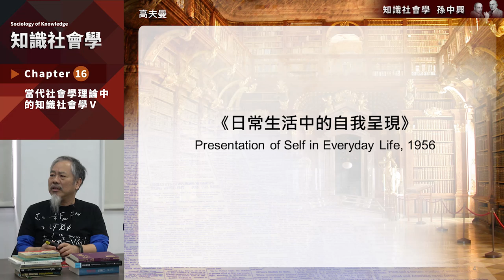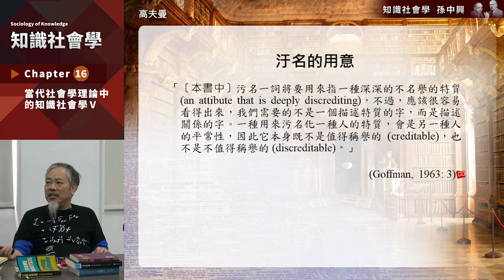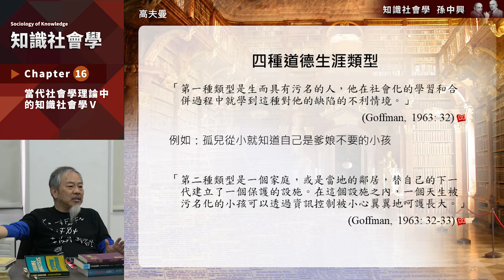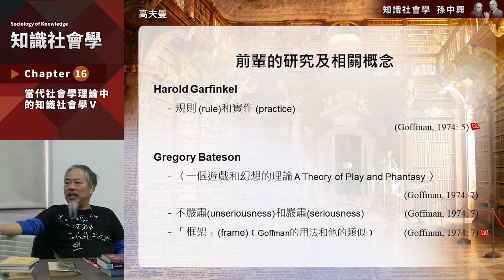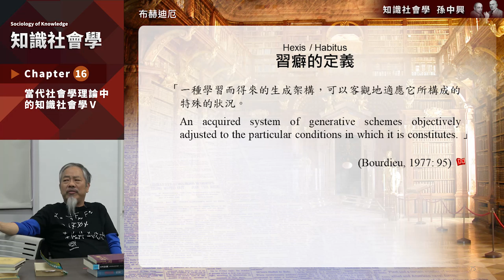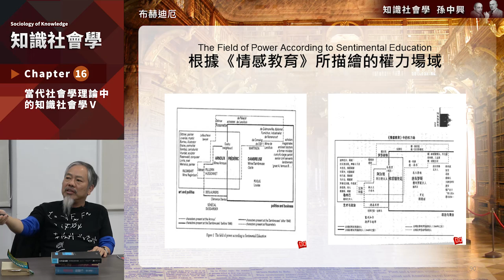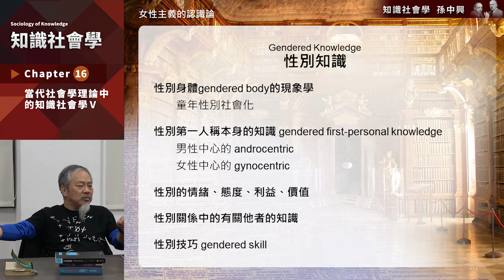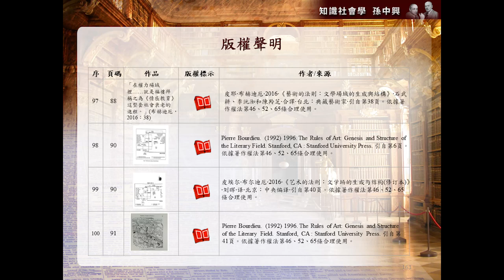知識社會學 16. 當代社會學理論中的知識社會學 (5)